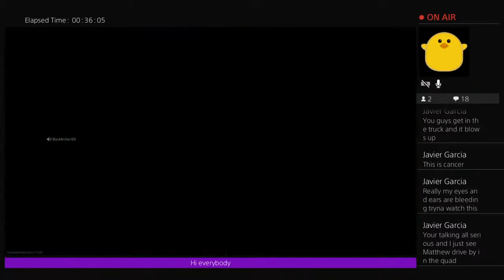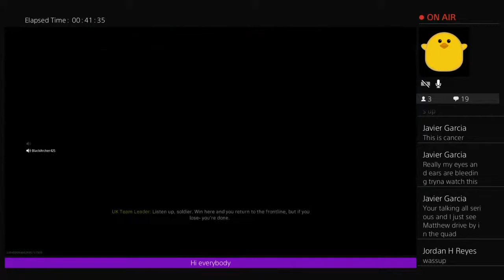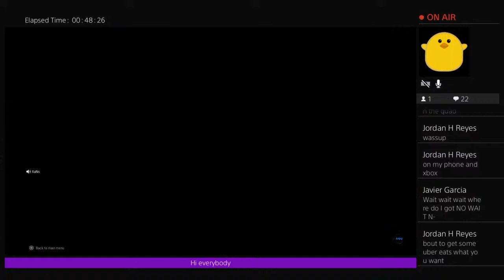Playing with FaZe Swagg and Snoopdogg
I am a twelve year old underrated cod player.  I love my family and love playing cod with fam and friends. Hope you enjoy the grind and the journey I have with video games and my esports team I am in called paradox. ✌🏻